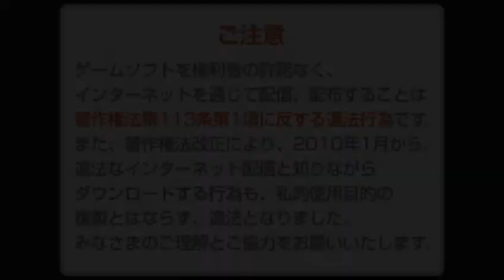Toriko - Gourmet Survival (PSP)